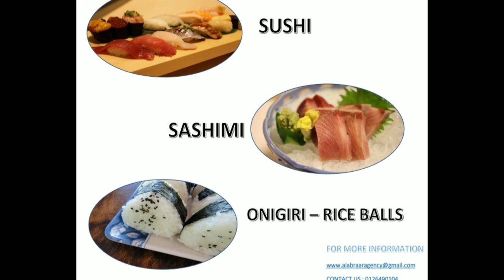Kimi no Na wa.(TOKYO & HONSHU , JAPAN)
MUHAMMAD AMIRUL BIN YOUSAF
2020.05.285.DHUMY